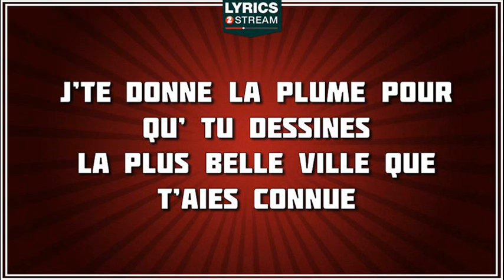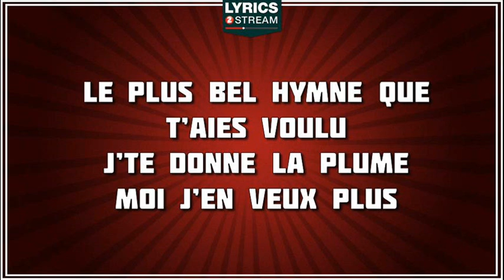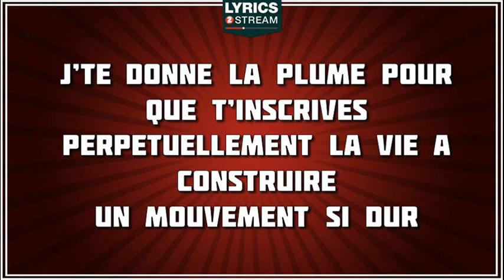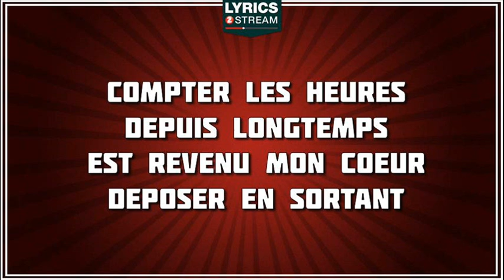Paroles La Plume - Louise Attaque tribute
Lyrics of La Plume, song made famous by  Louise Attaque.
Auteur : Gaëtan Roussel,Samuel Arnaud,Margraff Alexandre,Feix Robin
Compositeur : Gaëtan Roussel,Samuel Arnaud,Margraff Alexandre,Feix Robin
Editeur : Delabel Editions,L A Productions

J'te donne la plume pour qu' tu dessines
La plus belle ville que t'aies connue
Le plus bel hymne que t'aies voulu
J'te donne la plume
moi j'en veux plus

J'te donne la plume pour savoir vivre
Parler écrire et danser
Pour rester ivre bien éveillé
J'te donne la plume et mes conn'ries
Garde-les !

Voilà une heure
Que je t'attends
Voilà mon coeur
Prudence en sortant
Compter les heures
Depuis long-temps
Est revenu mon coeur
Déposer en sortant